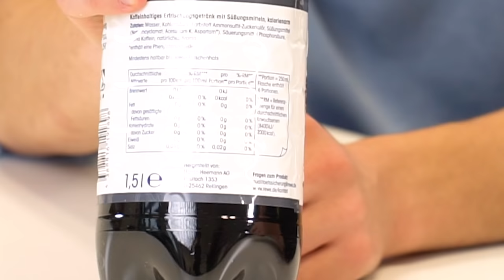ERKENNST DU DIE MARKE?! - FAKE CHECK CHALLENGE!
►►►WEIHNACHTSGESCHENK KAUFEN!*

Achtung: Roman und Lars sind extreme Schwachköpfe. Macht am besten keine der gezeigten Challenge Sachen nach.